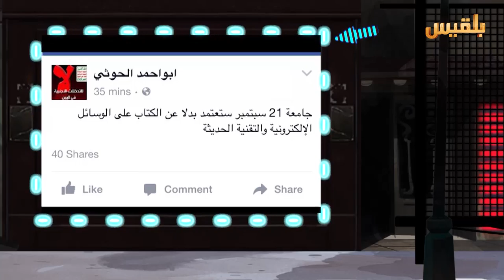ولانخس - الموسم الرابع | جامعة المزرعة السعيدة | تقديم : كرم باحشوان